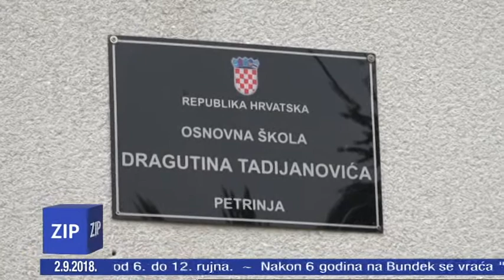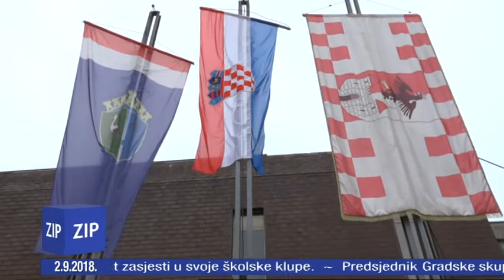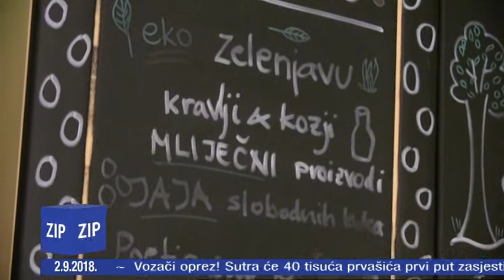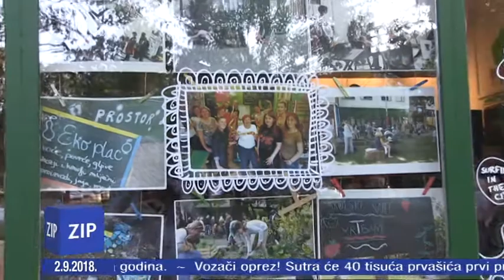ZIP - 2.9.2018. - Z1 TELEVIZIJA